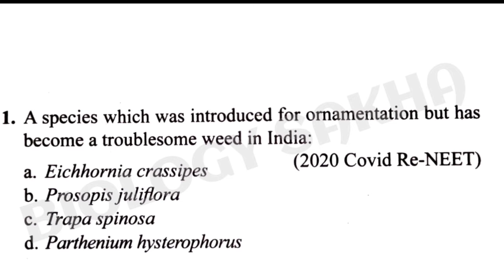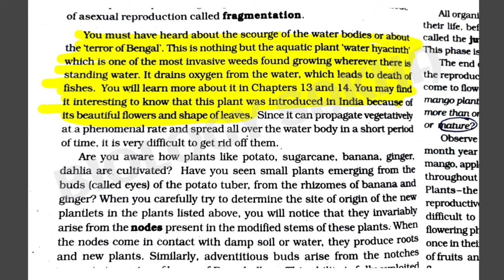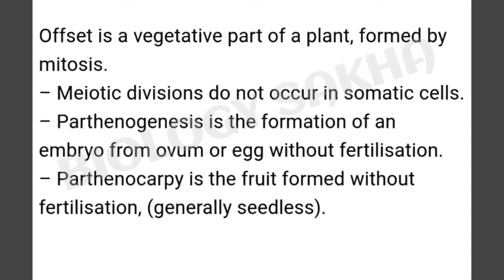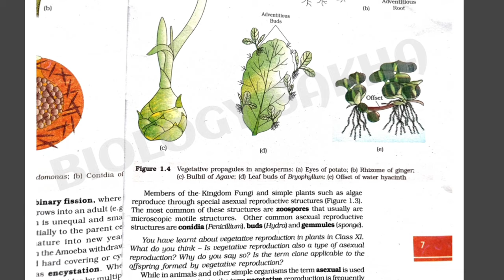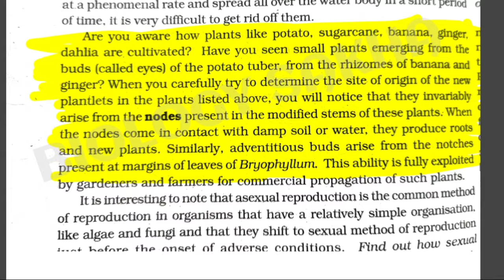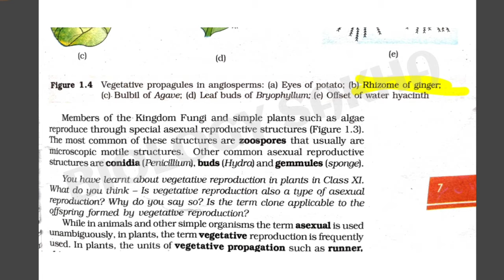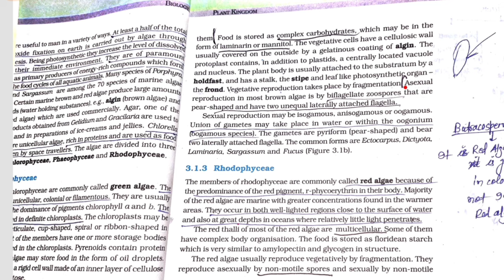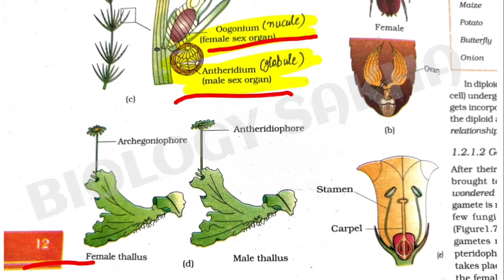Reproduction in organisms NEET Previous year questions with NCERT PROOF of every question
In this video I discussed Neet previous year questions of Biology NCERT class 12 chapter 1 Reproduction in organisms with NCERT PROOF of every question
Chapterwise NEET Previous Year Questions
iss video ko dekhkar aap NEET Exam ke liye sirf NCERT ko padhna shuru kar doge

Queries solved:-
NEET previous year questions chapterwise
Chapterwise neet questions
Neet chapterwise previous year questions
Neet chapterwise papers
biology sakha
Neet chapter wise previous year questions
neet chapter wise
chapter wise neet questions pdf
chapter wise neet questions biology
chapter wise neet 2020 questions
chapter wise neet questions
chapter wise neet questions class
chapter wise neet previous year question
neet pyq
neet pyq Biology
neet pyq physics
neet pyq chemistry
neet pyq
neet pyq Biology
neet pyq physics
neet pyq chemistry
neet pyq pdf
neet pyq chapter wise class 12
neet pyq chapterwise
neet pyqs biology chapter wise
hindi
biology in hindi
biology questions paper
Neet 2020 to 2013 chapterwise papers
Neet 2020 to 2013 chapterwise questions
Neet 2012 to 2001 chapterwise papers
Neet 2012 to 2001 chapterwise questions
Neet 2000 to 1988 chapterwise papers
Neet 2000 to 1988 chapterwise questions
AIPMT 2012 to 2001 chapterwise papers
AIPMT 2012 to 2001 chapterwise questions
AIPMT 2000 to 1988 chapterwise papers
AIPMT 2000 to 1988 chapterwise questions